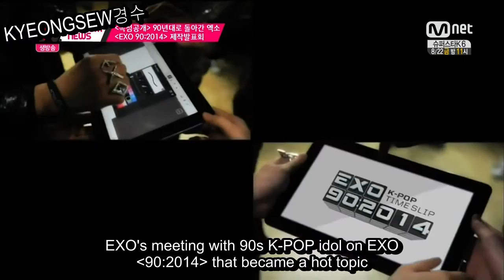[ENG SUB] 140811 EXO 90:2014 Press Conference CUT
TRANSLATED AND SUBBED BY KYEONGSEW
I DIDN'T OWN ANY RIGHT OF THE VIDEO